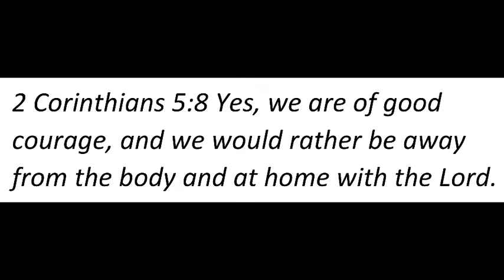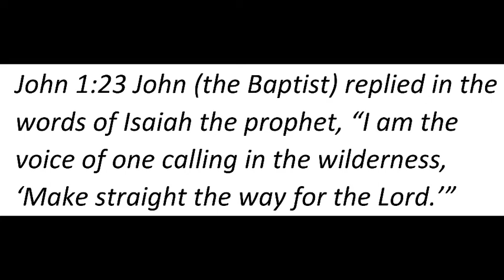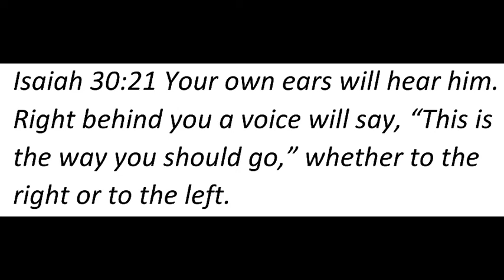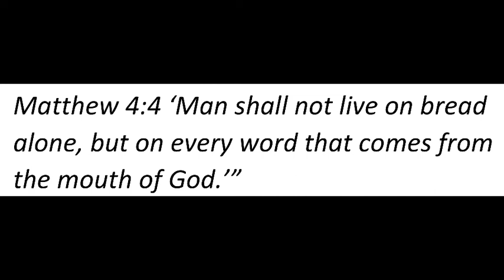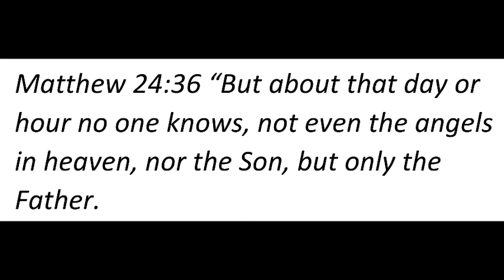Lone Pine A/G Sunday Service 11/27/22. Hope. John 1:23. Isaiah 30:21 Rev. Billy Tingle